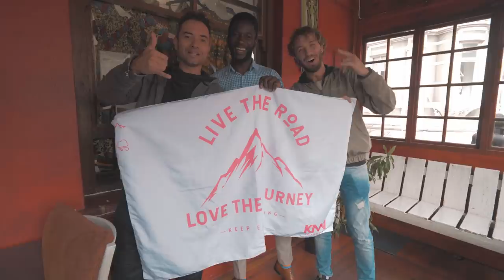KNN On the Road with Marco Luque @ South Africa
Encontros nos transformam e por isso, queremos espalhar essa mensagem de união. Um só mundo. Ubuntu.
A KNN e o @marcoluque foram para a África do Sul no mais recente On the Road. E através das conexões que o idioma nos proporcionou, conhecemos mais intimamente as histórias e culturas de um país incrível.